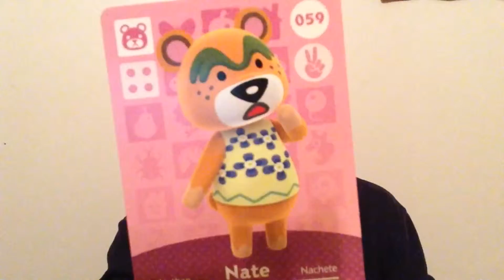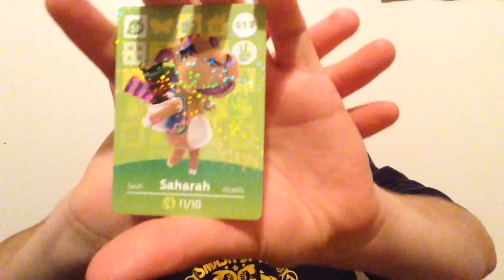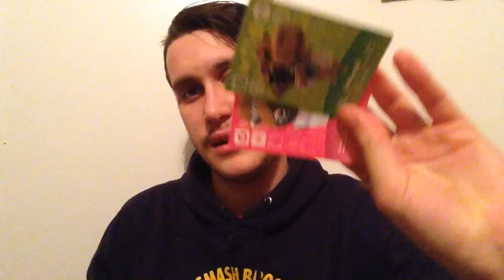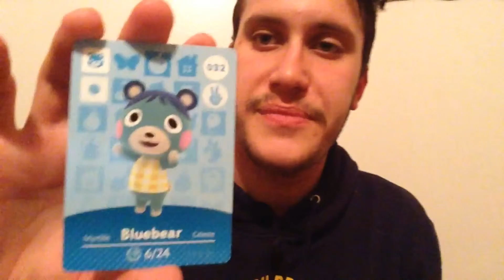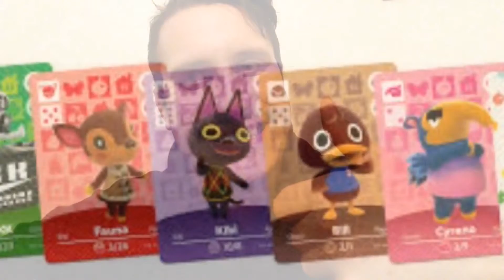More unwrapping animal crossing amiibo cards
11 more cards to go until I have all series 1 cards:)